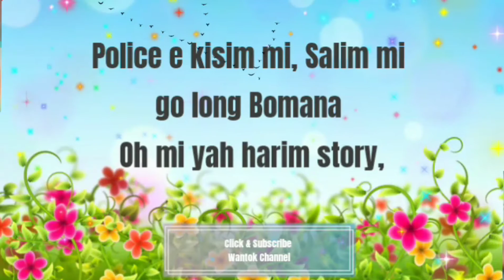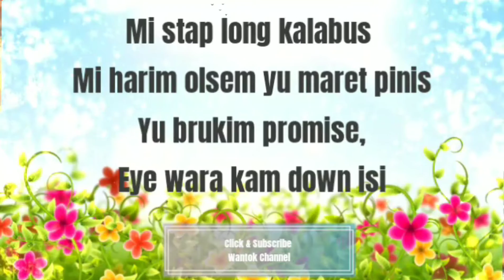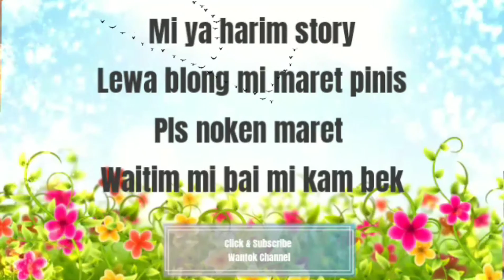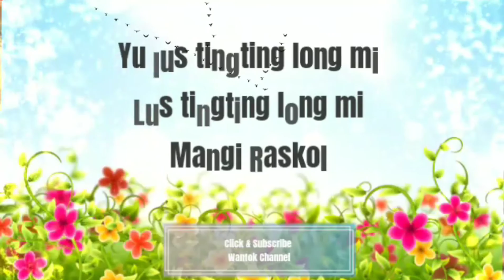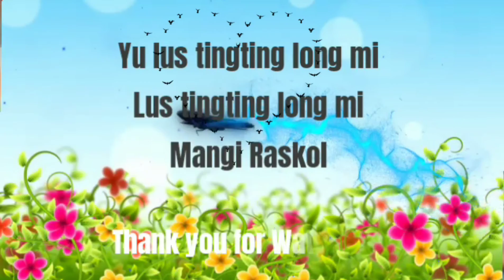Mangi Rasko With Lyrics -Archie Tarzy|PNG'S Best Music |PNG'S Best Song |PNG'S Best Hits ❤🥰🇵🇬🇵🇬🇵🇬